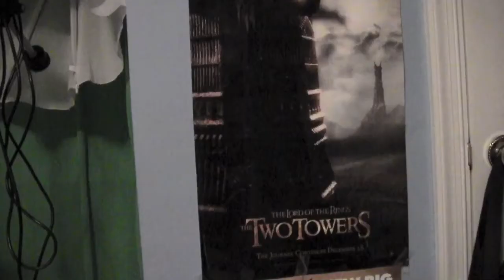Ghost Rider: Spirit of Vengeance Movie Review/Rant by DieHardAlien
WHAT? WHY??!

DieHardAlien reviews "Ghost Rider: Spirit of Vengeance". Directed by Mark Neveldine and Brian Taylor (Crank), starring Nicolas Cage, Ciarán Hinds, Violante Placido, Idris Elba, Johnny Whitworth, Fergus Riordan and Christopher Lambert. Enjoy!

Links -

REMINDER - This was filmed on FEBRUARY 20, 2012